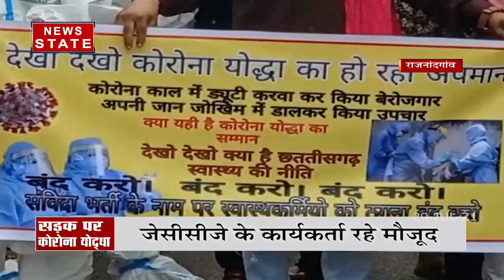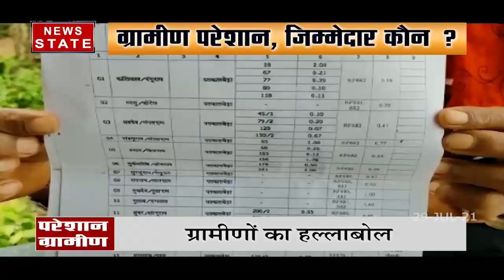Chhattisgarh में सड़क पर उतरे कोरोना योद्धा, देखें क्या है पूरा मामला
News State Apps डाउनलोड करें:
Download Android and iOS Apps for more updates: